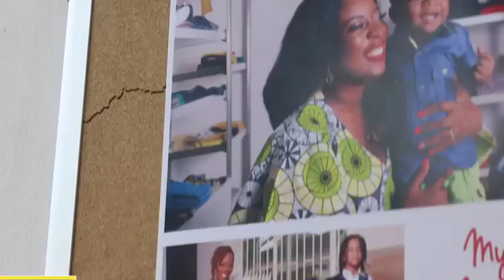??TODDLER FALL FASHION LOOKBOOK STARRING ?? STUFF CURRY | 2017 | EP2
Landon's second toddler fall fashion lookbook. These 6 fall inspired looks are are inspired by the fall Pantone colors of the season.
FALL / WINTER TODDLER LOOKBOOK & HAUL 2016!
Hey guys I wanted to come and share some of  the girls Fall Fashion outfits. Lots of the clothing in this video was featured in our Kids Fall Clothing Haul I recently uploaded. I want to give a special thank you to my girls & my husband for helping me make this video possible. My girls love the camera but I know they were a little restless after the 2 hours of filming and changing back and forth & my husband being by my side lugging everything back and forth. We work really hard to give other parents ideas for their kids and we appreciate all the support and feedback always! Hope you Enjoyed :)